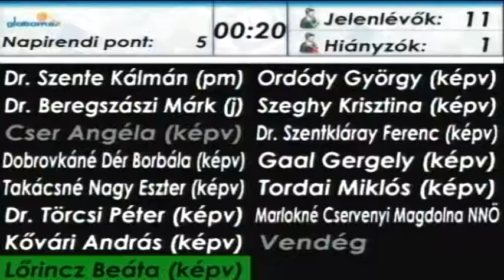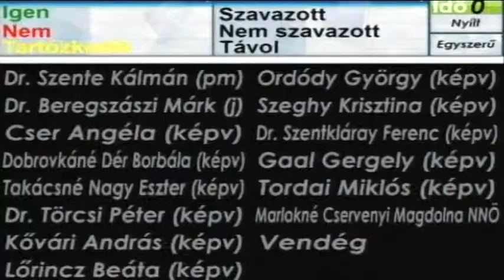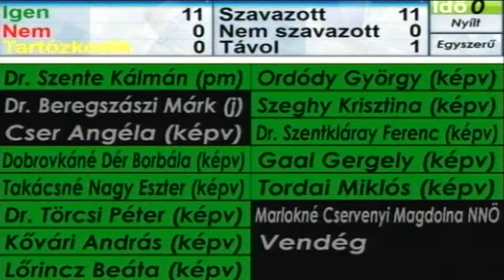13 49 kt solymár 131127 1